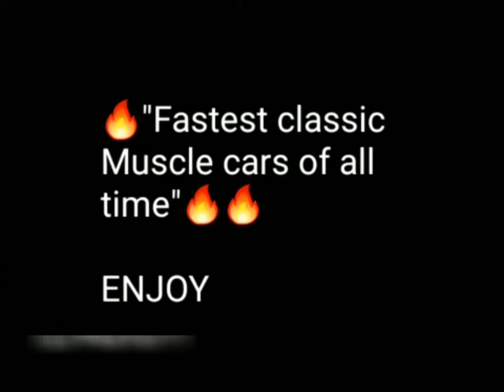🔥Fastest Classic Muscle Cars of All Time 😱🔥🔥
This video will show you the world "fastest Classic Muscle Cars " of All Time/-slideshow form 😱😱🔥🔥🔥🔥🔥🔥